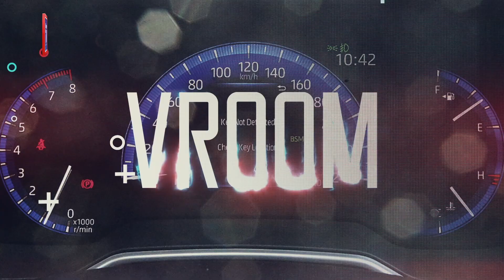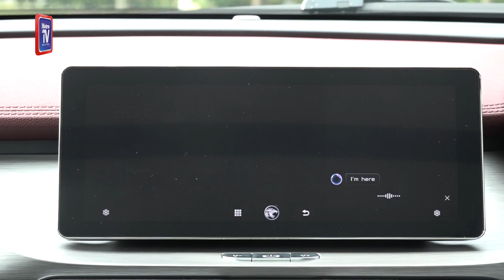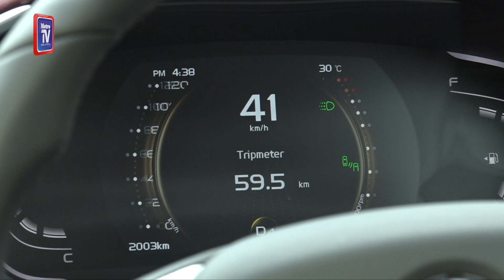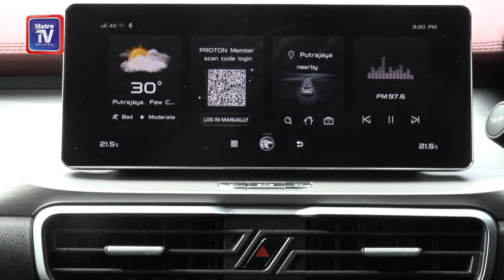Gaya premium Proton X50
Akhirnya pada November lalu, Proton X50 secara rasmi dilancarkan ke dalam pasaran tempatan dan ia sangat popular kerana sebagai jenama nasional, trend permintaan pasaran SUV kini semakin meningkat.
 Ini menjadikan semua pengeluar kereta perlu menyediakan segmen ini untuk penguasaan pasaran selain X50 juga hadir dengan pakej menarik.

INTERIOR
Ruang kabin X50 dengan konsol konsep ‘terapung’ disertakan ruang-ruang kecil untuk meletakkan telefon bimbit atau kad prabayar tol yang memudahkan kepada pemandu.
  Juga terdapat tiga pengecas USB iaitu satu hadapan dan dua pada bahagian belakang yang terletak di atas corong penyaman udara penumpang.
   Buat penumpang belakang juga selesa dengan tempat duduk dan ruang kepala yang baik namun lebih sesuai untuk dua orang bagi keselesaan optimum.
  Ia juga boleh dijatuhkan untuk dengan nisbah 60:40 untuk ruang dalaman yang fleksibel dan menambah elemen praktikal.
  Untuk varian 1.5TGDi Flagship ini ia menerima bumbung panorama, bagi lebih pencahayaan serta menambah elemen kemewahannya serta lampu dalaman LED untuk lebih terang dan dalam masa untuk penjimatan tenaga.

PEMANDUAN
Melalui Sistem Bantu Pemandu Termaju (ADAS) tahap 2.0 paling sesuai mencuba ketika mengharungi kesesakan jalan raya bagi Kawalan Pelayaran Pintar (ICC) selain Kawalan Pelayaran Adiptif (ACC) dengan fungsi Berhenti dan gerak.
  Ia memboleh kenderaan ini dikawal secara semi-autonomi dan sekali sekala roda stereng perlu disentuh menerusi amaran pada meter dan selebihnya kenderaan ini akan mengawal pergerakannya sendiri yang dibantu dengan fungsi lain seperti Bantu Kekal Lorong (LKA) dan Amaran Keluar Lorong (LDW).